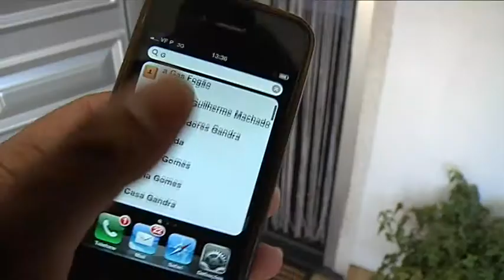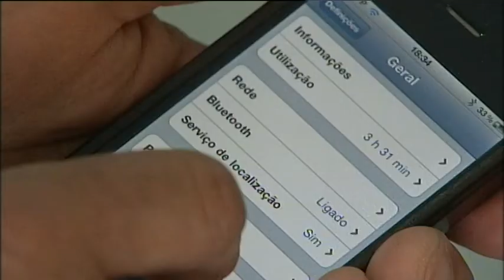Comunicações Rádio Sem Fios - 07.06.2012